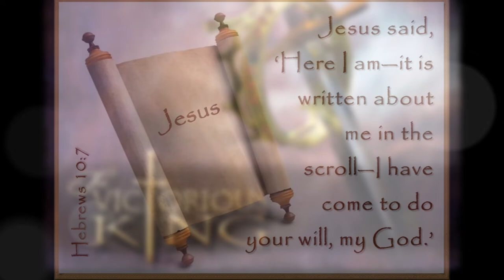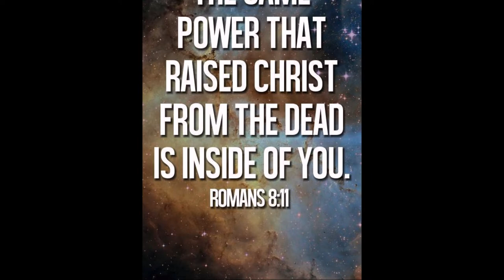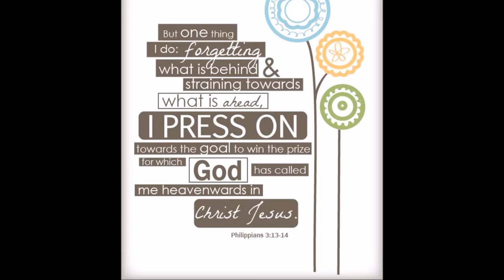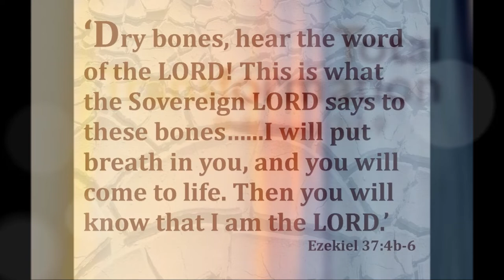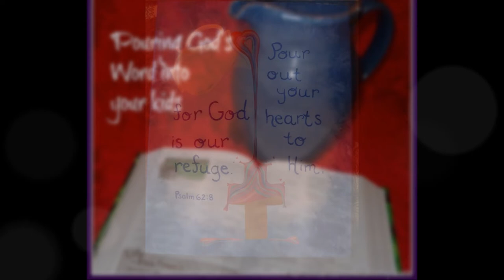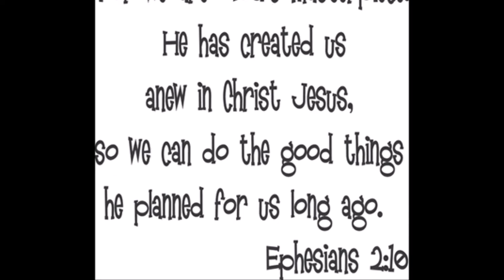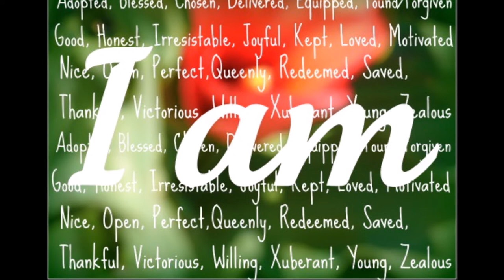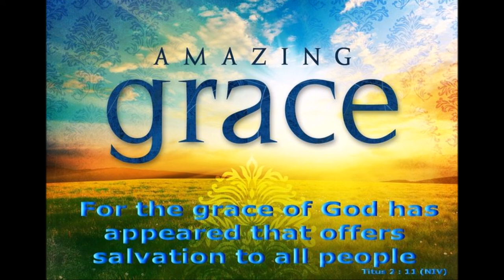A Comparative Bible Study - யோபு Vs ஆண்டவராகிய இயேசு கிறிஸ்து - Job Vs LORD Jesus - Dr. R. Jayakumar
யோபு Vs ஆண்டவராகிய இயேசு கிறிஸ்து - A Comparative Bible Study - Job vs LORD Jesus - Dr. R. Jayakumar
By
Missions Coordinator
Saying Yes Jesus:
1. Acknowledge that you (along with all people) have sinned and fallen short of God’s standards.
2. Personally believe that Jesus Christ, who was God in human flesh, died for your sins on the cross and rose again. 1 Corinthians 15: 3 – 4